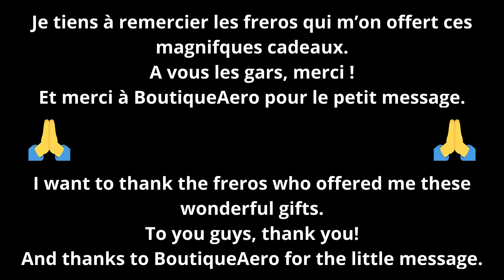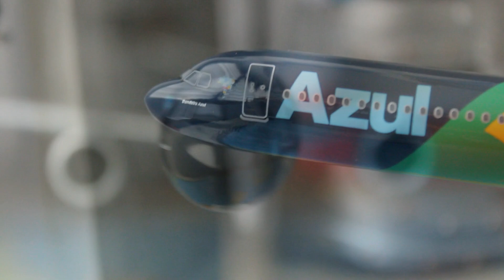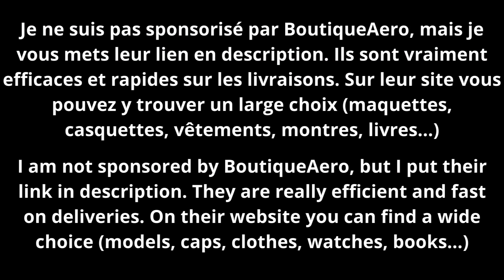New model : Azul A321neo Ordem Progresso livery + Airbus cap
📷 : Canon EOS 2000D/Samsung S23
✈️ : A321neo
📋 : PR-YJE